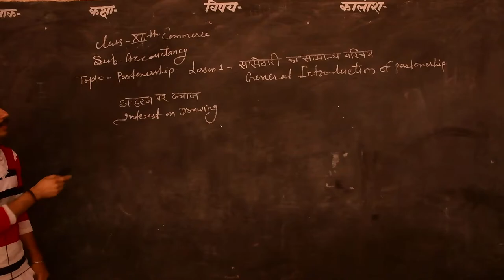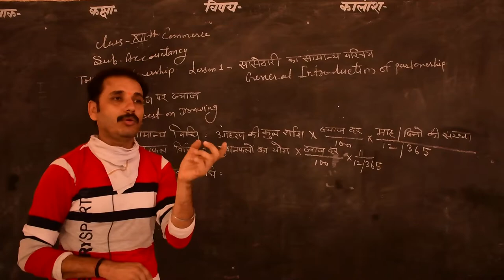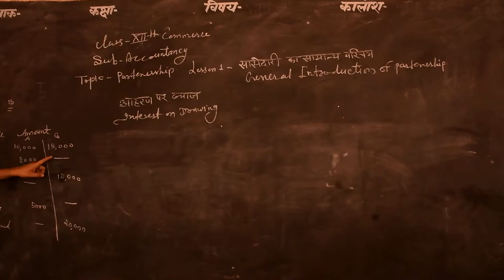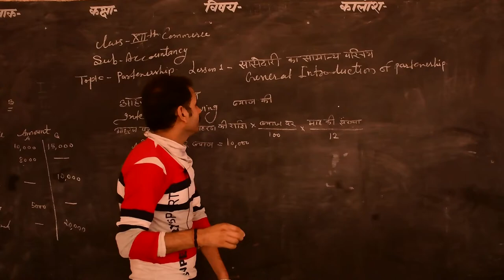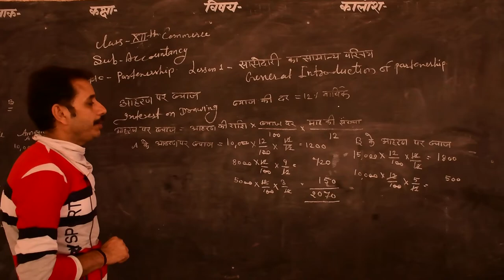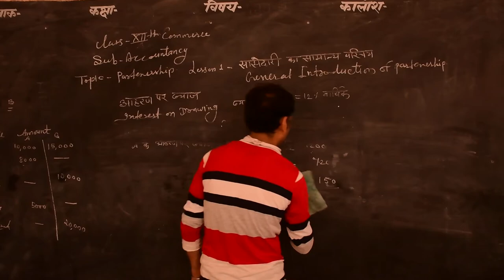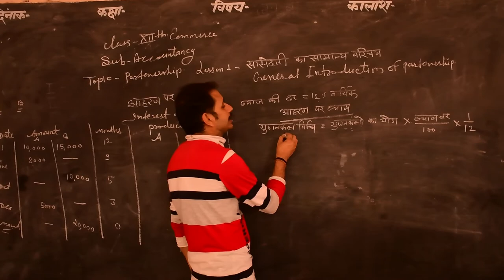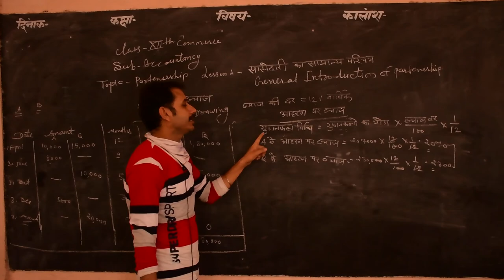General Introduction to Partnership (साझेदारी का सामान्य परिचय) Part 04 Accountancy (लेखाविधि)